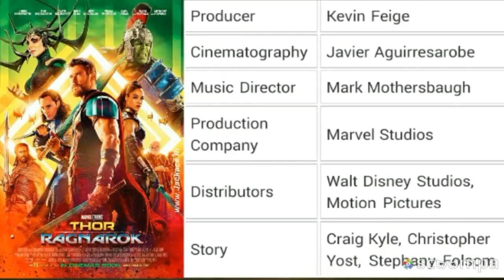Thor:Ragnarok India & Worldwide Box Office Collection 2017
Thor Ragnarok is an American English language superhero film. Directed by Taika Waititi and produced by Kevin Feige under the banner of Marvel Studios. The film features Chris Hemsworth, Tom Hiddleston, Cate Blanchett, Idris Elba, Jeff Goldblum, Tessa Thompson, Karl Urban, Mark Ruffalo and Anthony Hopkins in lead role. Thor Ragnarok was slated to hit the screens on 3rd November 2017.